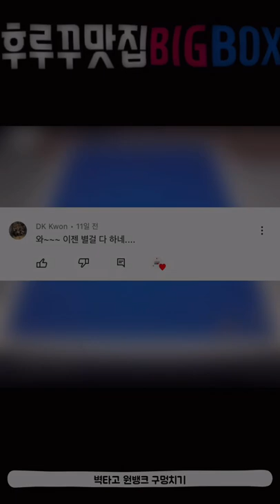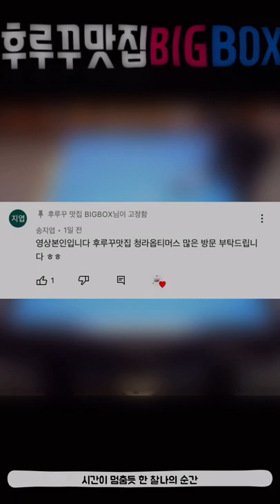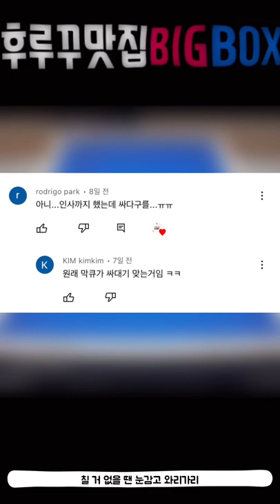후루꾸 맛집 BIGBOX 당구 숏영상 모음집 68번째 (대대 3쿠션 인게임 영상)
일부 영상 출처 : 큐스코 커뮤니티 큐튜브